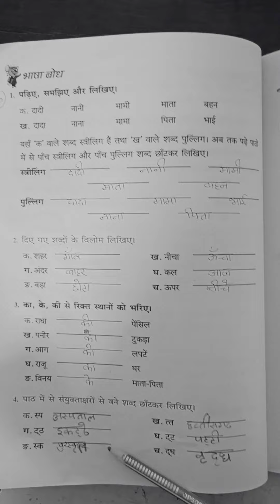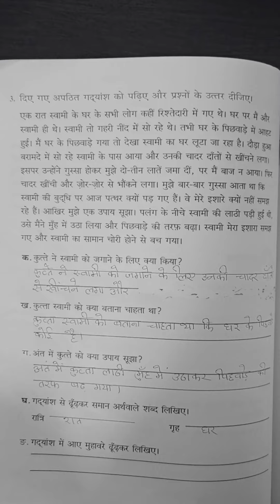US Classes App video